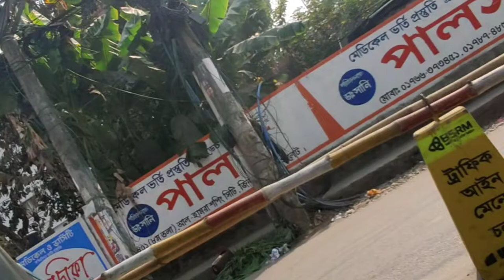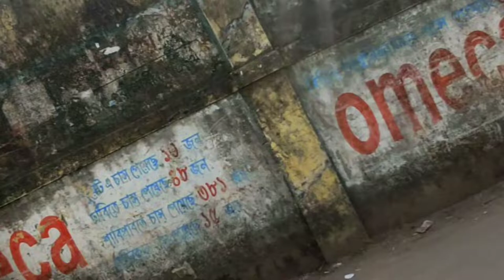Journey By Rickshaw || Vlog 5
Home loan
Home Mortage
Education loan
Life insurance
Health insurance
Fire insurance
Property
Real estate